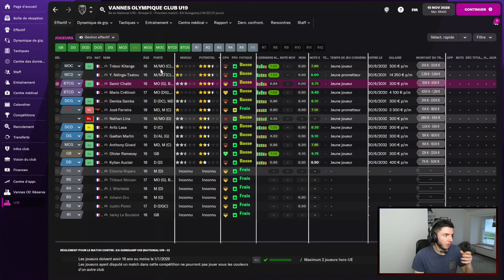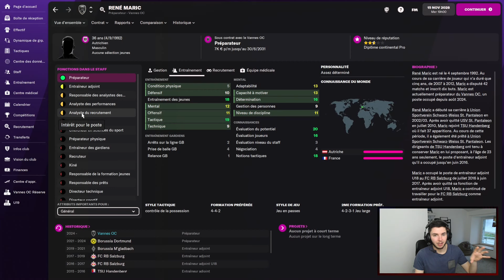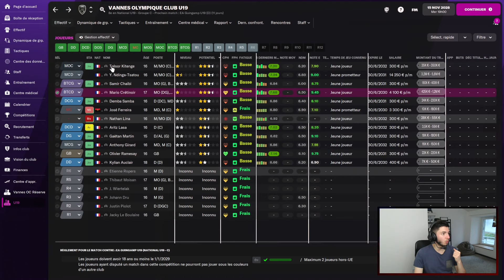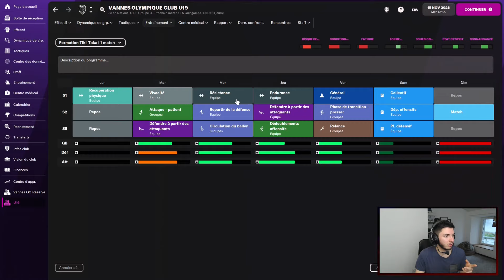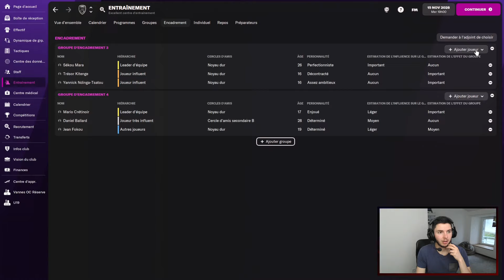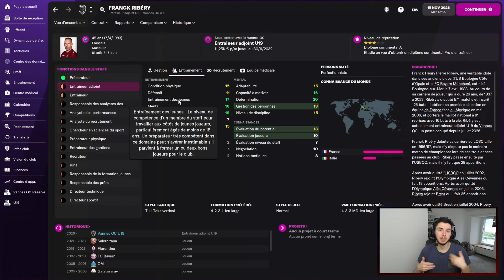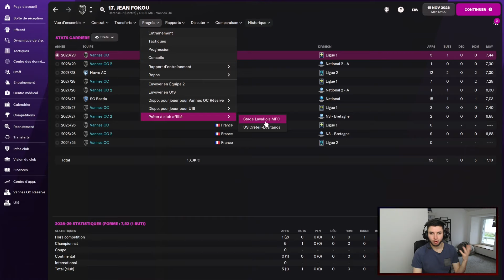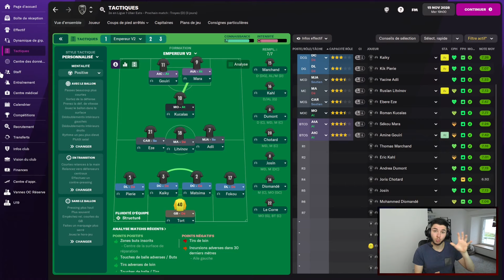Comment faire progresser ses jeunes ? [FM22]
Salut les coachs ! 3ème tutoriel/guide sur FM22. On aborde la formation de jeunes à fort potentiel. Comment les identifier ? Comment gérer l'entrainement ? Comment gérer le temps de jeu ?

🎧Mon casque
🎤Mon micro
🎥Ma webcam
💻Ma carte graphique
Mon processeur
Ma carte mère
Mes rams